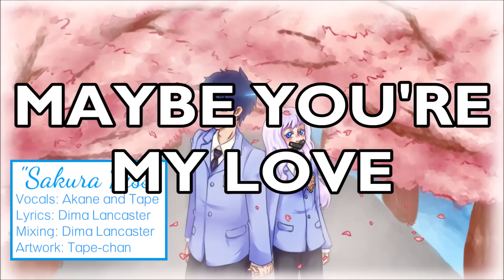ENGLISH "Sakura Kiss" Ouran High School Host Club (Akane and Tape)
"Maybe you're my love?"

So Takane's a thing, that people ship. I guess.

Thanks so much to Dima for mixing, and Tape for singing with me! This was really fun to do, and I look forward to working with them both more in the future~!